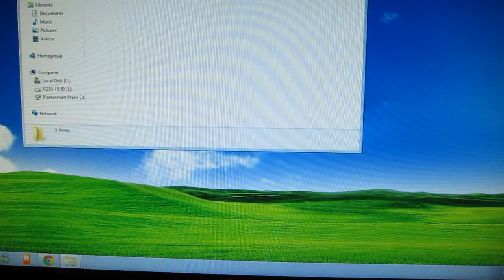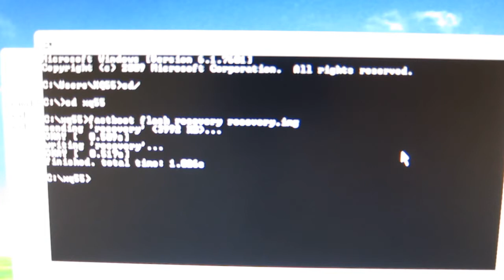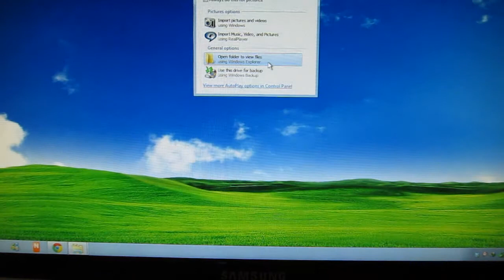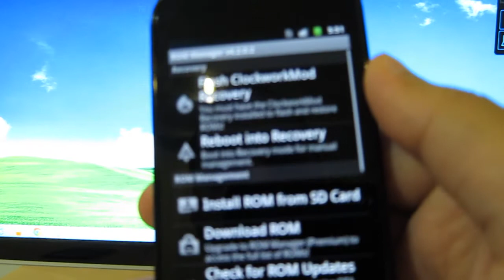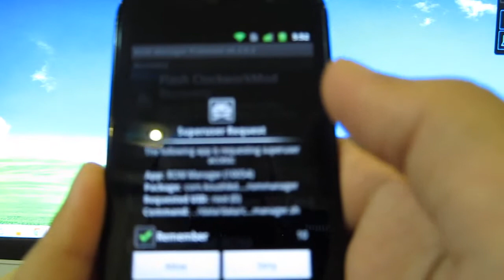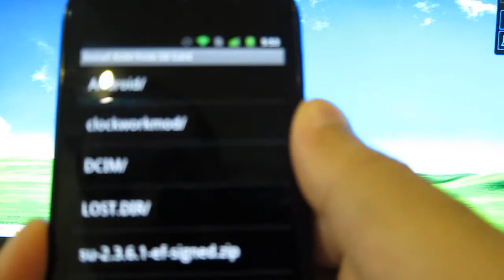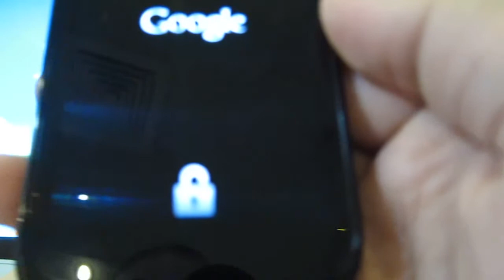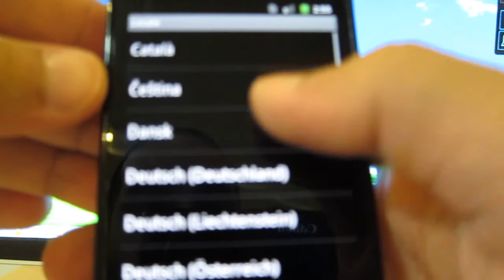nexus s نكسس أس - تركيب ريكوفري مع الروم